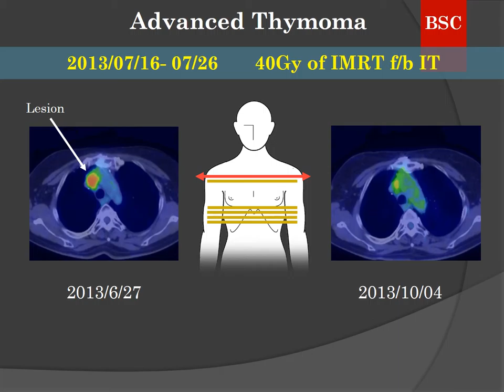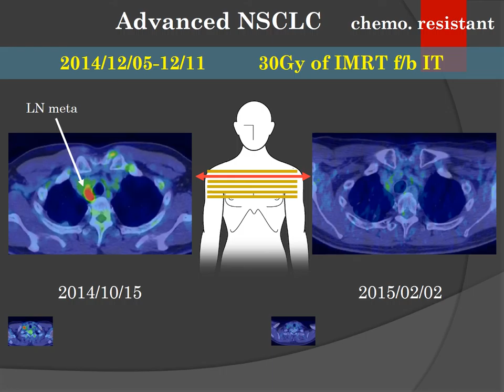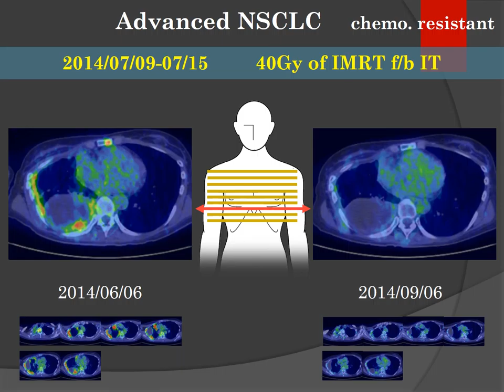Dramatic Before & After - Lung Cancer -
説明
“Dramatic Before & After” of Far East Experiences is a showcase of radiation cancer treatment by Tomotherapy. The movie shows some examples of dramatic therapy effects of cancer treatment given at a clinic in Nishifunabashi city in Japan. They show PET CT images of patients before and after treatment. The self explanative images are provided by the clinic.

The most up-to-date cancer care instrument "Tomotherapy" is centered in the therapy, but it is combined with many other crucial techniques, which makes the therapy very unique and outstanding.

For details, please contact Emergency Assistance Japan Co., Ltd.
Phone:
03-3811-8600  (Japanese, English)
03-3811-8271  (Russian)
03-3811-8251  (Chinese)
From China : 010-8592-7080